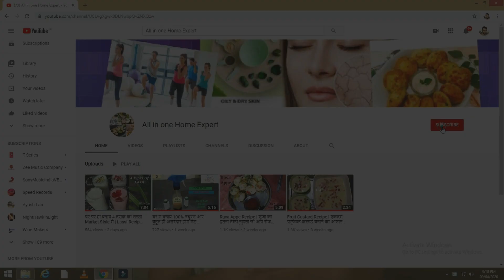Stirling engine Fan - बिना बिजली के चलने वाला जादुई पंखा \ Magic Fan running without electricity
MATERIAL LIST:

- 2 cans of soda or beer 350 ml, 68 mm in diameter (6.8 cm), for the hot cylinder and the head;
- 1 (473 ml) beer can, 68 mm in diameter (6.8 cm), as a crankshaft support;
- 2 (830 g) peach cans, 100 mm in diameter (10 cm), for the furnace and the cooling system;
- 1 cap of a 57 mm diameter hair spray can for the working piston cylinder;
- 1 45 mm diameter (4.5 cm) softener cap to make the "outer" work piston cap;
- 1 30 mm (3 cm) diameter Pet bottle cap to make the "inner" cap of the working piston;
- 1 balloon number 9 or 10 for the working piston;
- 1 motorcycle chamber, (discarded in rubber), cut into a strip to wrap around the working piston cylinder in order to secure the balloon;
- 2 money stamps to place around the balloon in the seal on the working cylinder;
- 1 PVC knee of 20, which will be the pipe that connects the two cylinders and at the same time the support of the working cylinder;
- 1 piece of pipe 20 mm (2 cm) in length PVC and 20 mm in diameter;
- 1 roll of “Bom Bril” steel wool, I tested the other brands, but did not get good performance;
- 4 x 2mm bike spokes (known as thin) all in STAINLESS, do not recommend the traditional ones;
- 2 5 or 10 cent coins for the bearings (crankshaft support sleeve);
- 4 CDs for the steering wheel;
- 1 damaged computer CD recorder or DVD player to make the steering wheel;
- 7 (6mm) light wire connectors found in stores selling residential electrical supplies;
- grease, durepox glue, high temperature silicone glue available at auto parts stores;

ENGINE FEATURES:

- Displacement piston stroke: 20 mm;
- Work piston stroke: 14 mm;
- Length of hot cylinder: 85 mm (8.5 cm);
- Head length: 60 mm (6 cm);
- Steel wool piston length: 25 mm (2.5 cm);
- Length of crankshaft support can: 159 mm (15.9 cm);
- Length of displacement piston rod: 93 mm (9.3 cm);
- Length of power piston rod: 115 mm (11.5 cm);
- Cooling system can length: 45 mm (4.5 cm);
- External diameter of cold cylinder: 57 mm (5.7 cm);
- Height of cold cylinder: 30 mm (3 cm);
- Inner cover diameter of working piston: 30 mm (3 cm);
- Working piston outer cover diameter: 45 mm (4,5 cm);
- Crankshaft shaft diameter: 2 mm stainless steel bicycle radius;
- All radii are 2 mm in diameter in stainless steel;
- CDs used on the steering wheel: 4 cd's;
- PVC knee of 20 mm;
- Peak engine speed: 1840 rpm;
- Constant engine speed: 1600 rpm;
- Heat source used: alcohol combustion 92.8 INPM;